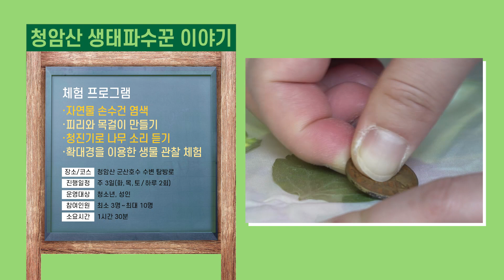[생태관광] 군산시 청암산 에코라운드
‘자연이 그린, 청암산 에코라운드’

더 많은 생태 이야기가 궁금하시다면